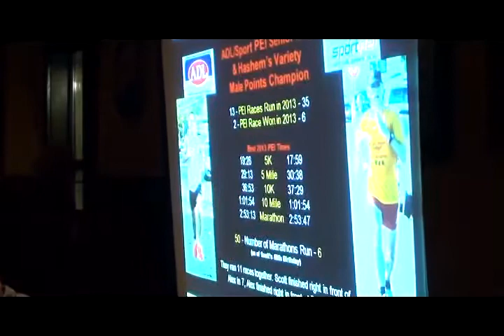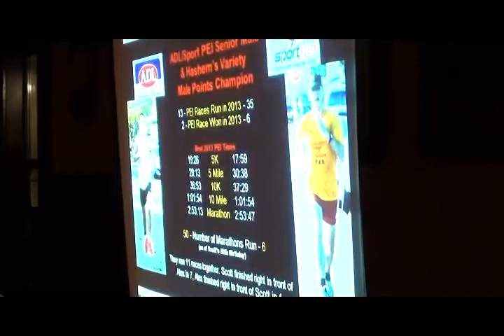RoadRunners Sr Male Awards 2013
PEI RoadRunners Awards 2013